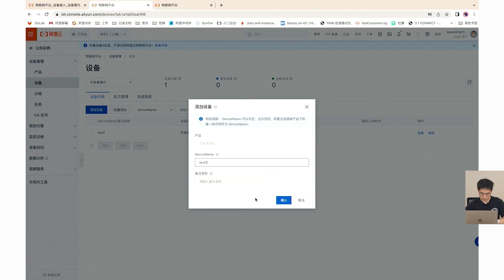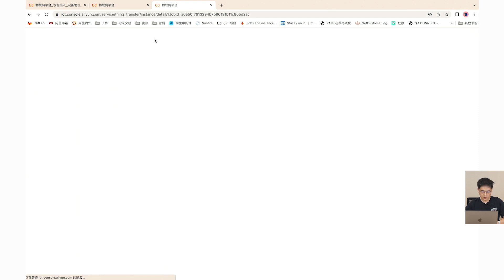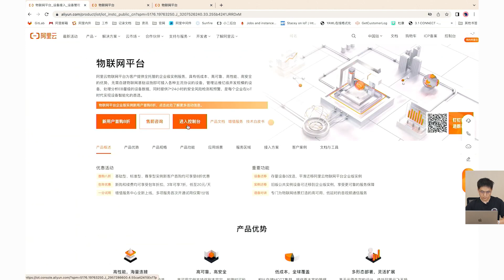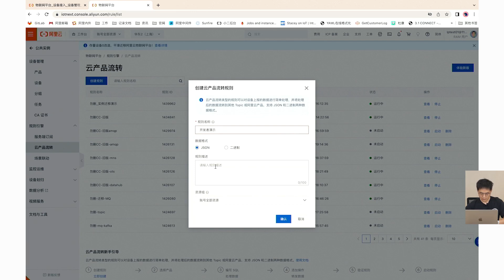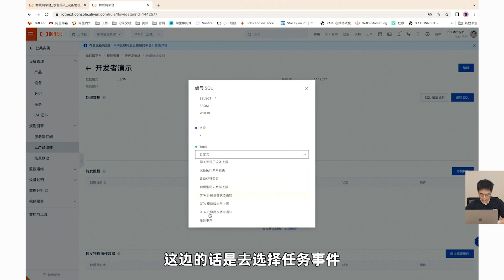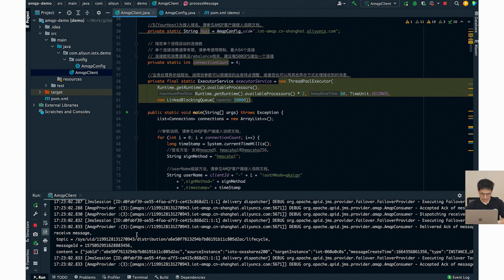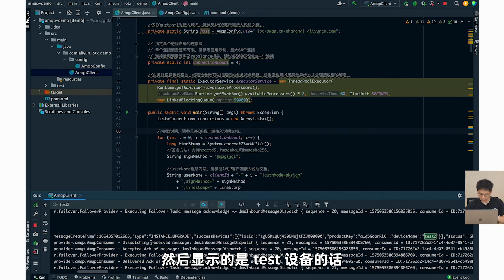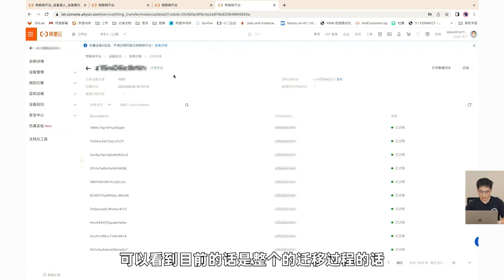【开发者社区“云上应用开发”】系列视频来啦~来看开发者喜欢的视频什么样《教你3步完成阿里云物联网平台公共实例到企业实例的迁移》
由IoT的胜鳌创作，从0-1手把手教学，公共实例迁移到企业实例往往会面临着设备改造成本高、迁移过程报错、业务异常……如果企业实例单独修改接入域名，设备需要进行修改，而物联网的设备可能散落在商场和下水道，升级改造成本高。现在这些通通不是问题，教你在阿里云物联网平台3步搞定公共实例迁移到企业迁移实例